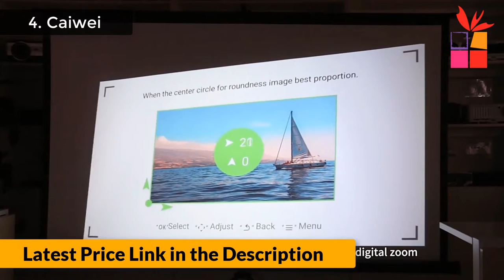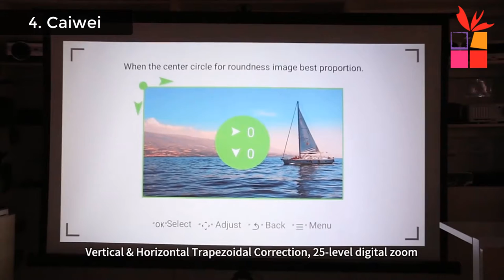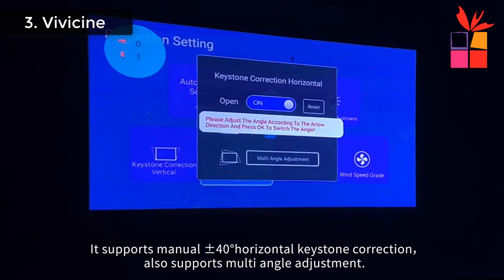Best 4K Home Theater Projector You Should Buy | Top 5 Projectors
I will show you in this video top 5 Best 4K Home Theater Projector You Should Buy on aliexpress.
1. Xgimi HD 4K Portable Projector

2. Anker Portable Home Theater Projector

3. Vivicine 4K 3D Home Theater Projector

4. Caiwei HD Wifi Bluetooth Projector

5. Byintek Smart Android LED Projector

best 4k home theater projector, Projector for home theater review. Top 5 home theater projector 4k. best gaming projector 2021.